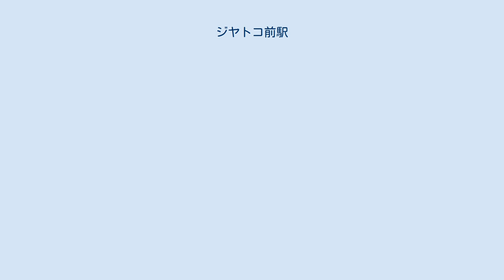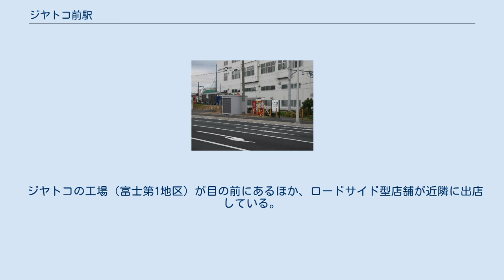ジヤトコ前駅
ジヤトコ前駅（ジヤトコまええき）は、静岡県富士市依田原町(よだはらちょう)にある岳南電車岳南線の駅である。
副称はジヤトコ1地区前（ジヤトコいっちくまえ）。
駅番号はGD02。
 会社名のジヤトコが「ジャトコ」と読まれるのと同様に、駅名も「ジャトコまええき」という読みになっている。
 隣の吉原駅（岳南線始発駅）とは2.3km離れていて、これは岳南線の全線距離（9.2km）の4分の1にあたり、線内で最も駅間距離が長い。
 ジヤトコ株式会社の「花咲くジヤトコ前駅」プロジェクトにより、芝桜が多数植えられている。
 以前の駅名は「日産前駅（にっさんまええき）」といい、その駅名の通り日産自動車の吉原工場が近くにあったが、1999年（平成11年）6月に同工場の業務がジヤトコ株式会社に営業譲渡され、ジヤトコの工場となった。
そのため2005年（平成17年）4月、実情に即し駅名がジヤトコ前駅へと変更された。
 単式ホーム1面1線のみを有する地上駅。
ホームは線路の南側に配置されている。
駅舎は設置されておらず、無人駅である。
かつては、列車交換可能駅となっていた。
 「静岡県統計年鑑」によれば、1日平均の乗降人員は以下の通りである。
乗降人員は岳南線の全10駅の中で最も少ない。
 ジヤトコの工場（富士第1地区）が目の前にあるほか、ロードサイド型店舗が近隣に出店している。
また、富士警察署が比較的近い位置にある。